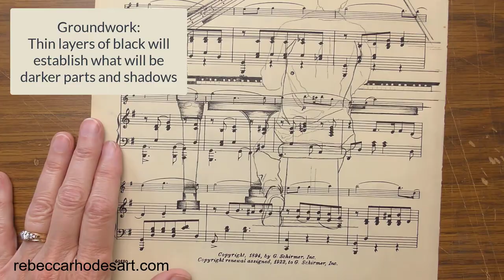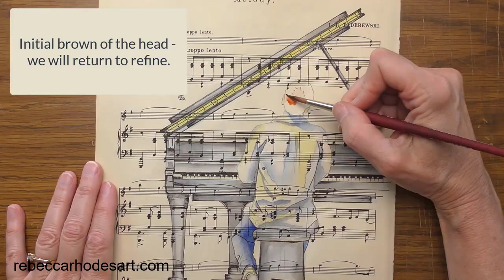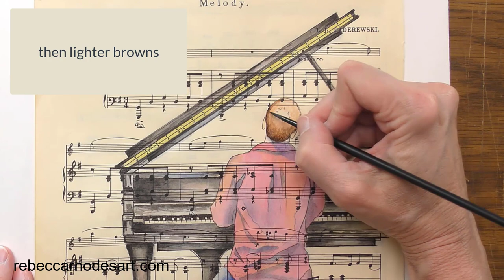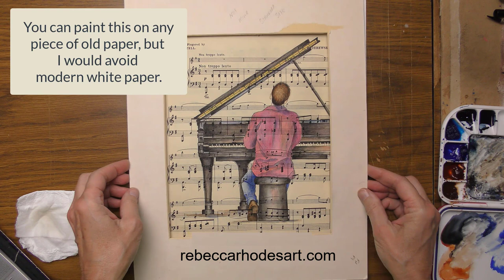How to Paint Watercolor Piano on Vintage Sheet Music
A time lapse version of how to paint this piano man in watercolor on an old piece of public domain sheet music. You can create this painting on any kind of old paper! Based on a course in real time from our watercolor school. Drawing, reference photo, materials list included in the tutorial, as well as suggestions for finding vintage paper.

NEW TO OUR WATERCOLOR SCHOOL?

WHAT ARE YOU YEARNING TO LEARN? Take a short survey

Lamp Black, Ultramarine Blue, Burnt Sienna, Permanent Rose, Winsor Lemon